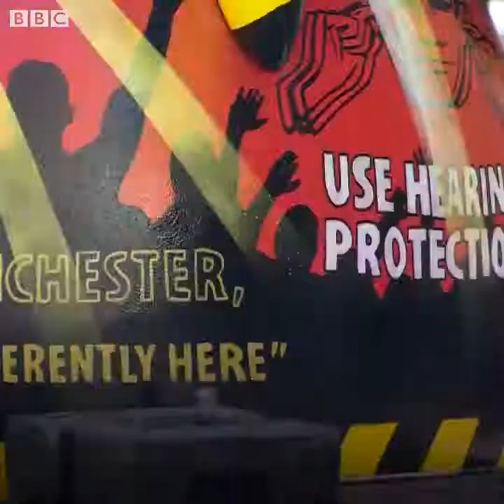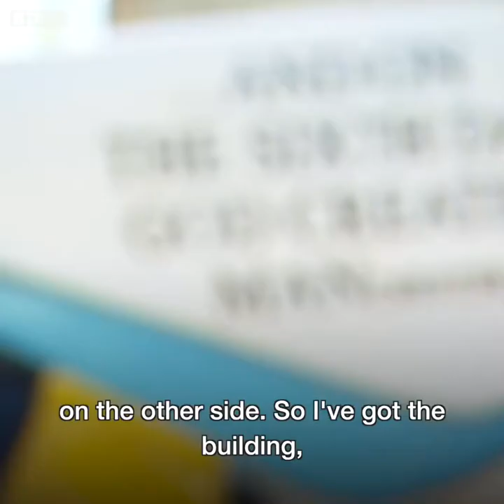Hacienda Bee Artwork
Here is the BBC Footage which broadcast on local news highlighting my work with Bee in the City to paint a Hacienda Nightclub themed bee.